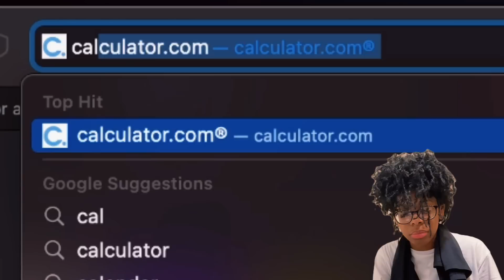i just proved OHIO is NOT a real place …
love y’all 💕

mich
reacts
reaction
nyc
new york
atlanta
chicago
face to face
houston
i tried
philly
dallas
charlotte
caught
cheating
cut